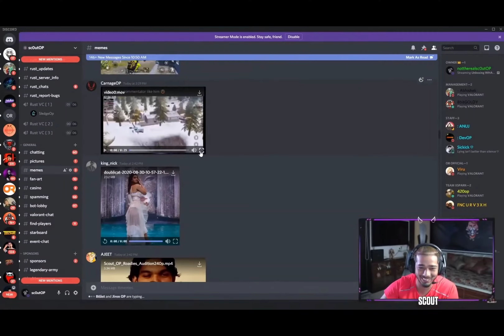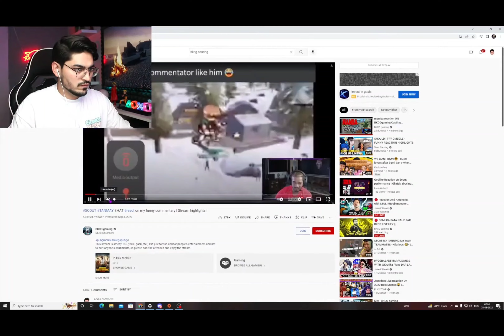IGC REACT ON 18+ CASTING OF BKCG GAMING | OLD MEMORIES RECAP | FULL VIDEO BEST MOMENTS EVER❤️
TIMER VIDEO:-

Hey Guys,
I am Harsh Plays i am a BGMI Player,You Might Know as HARSH PLAYS.
I Started My Professional Content Creator For Help Us Battleground Mobile India (BGMI).
Since the start of my career,i have been consistent with my gameplay and always been working hard to achieve my goals.I upload video regarding Tutorials For BGMI,Funny, Highlights, Intense Fights,Crate Openings,Vlogs Etc.

• About •

:-: Name - Harsh Verma
:-: Age -18
:-: Profession - Content Creator
:-: Device - Redmi Note 9 Pro Max(40Fps)